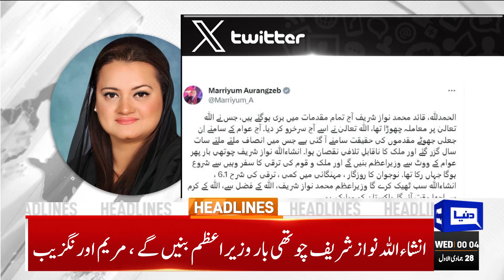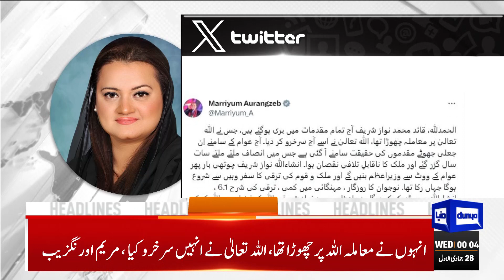Big News For PML-N | Dunya News Headlines 12:00 AM | 13 Dec 2023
Nawaz Sharif acquitted in Al-Azizia reference

SC to hear the Bhutto affair on daily basis from next month -- 44 years after he was hanged

Court extends interim bails of ex-PTI chairman, Bushra Bibi in seven cases

Special court to indict ex-PTI chief, Qureshi in cipher case today

Indian Supreme Court murders justice, says Sheikh Rashid

State Bank of Pakistan expected to hold interest rates at 22pc

Hajj applications submission date to be extended for ten days

Those who were part of Zia dictatorship should be exposed: Bilawal

Accountability court issues summons for Parvez Elahi, others in corruption case

IHC to hear Nawaz Sharif's appeal in Al-Azizia reference today